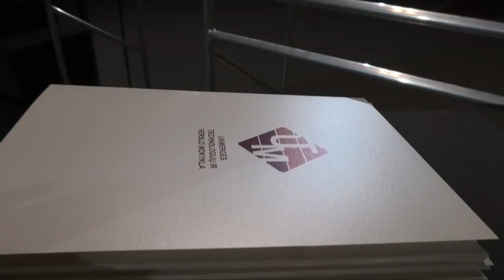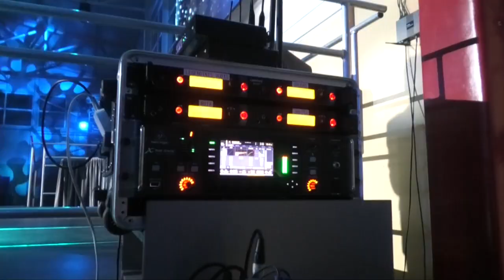UTV MOKYKLOS BAIGIMO ŠVENTĖ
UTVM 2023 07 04